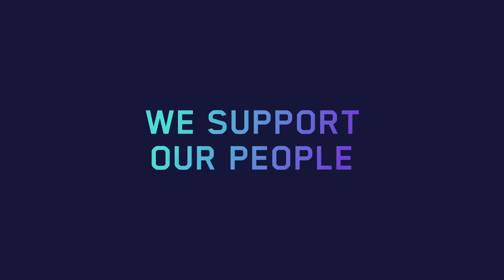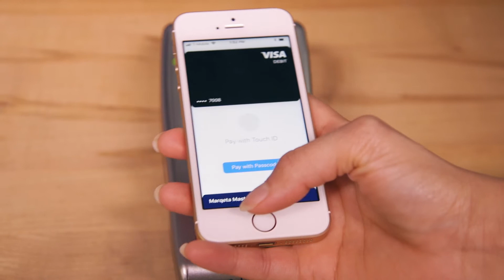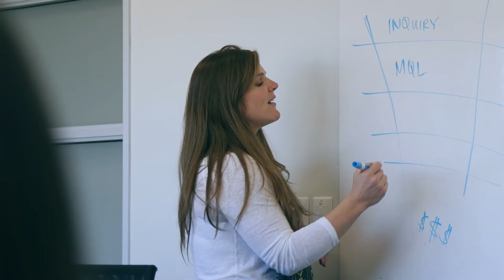Careers at Marqeta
A closer look at what it's like to work at Marqeta.